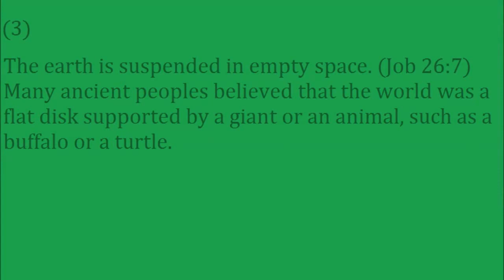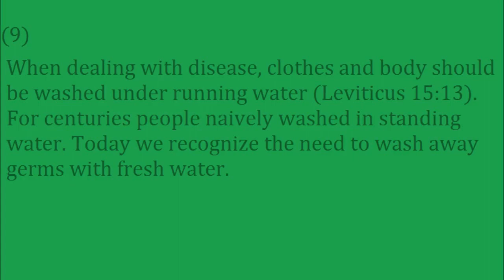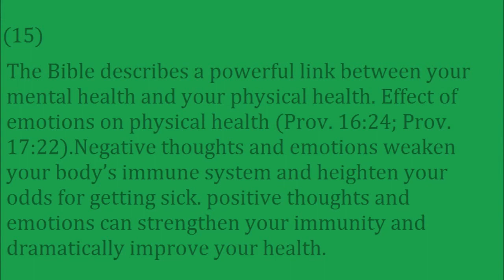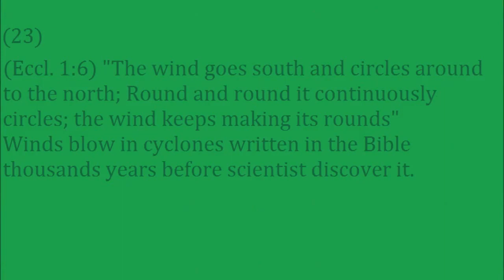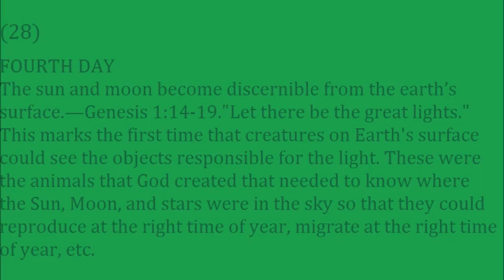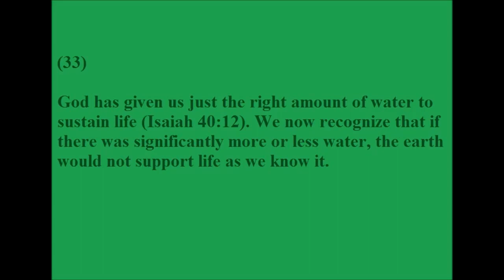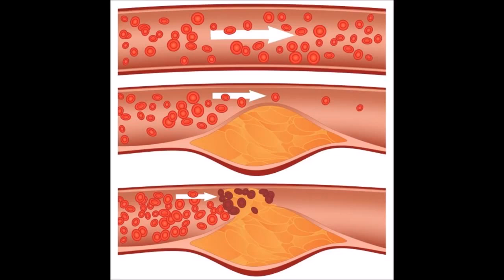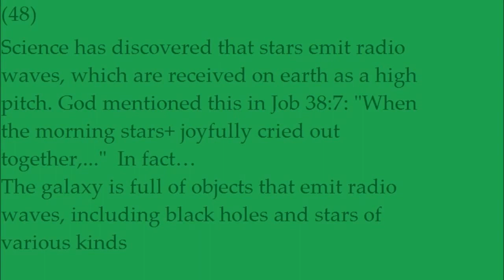Holy Bible 50 Scientific facts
by Joel Yousaf and Mohsin Yousaf

Thanks